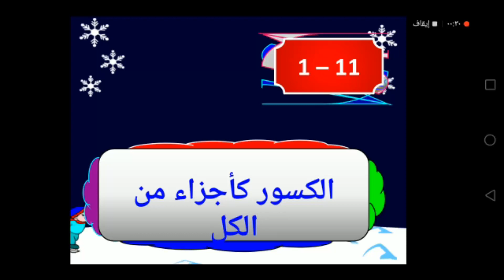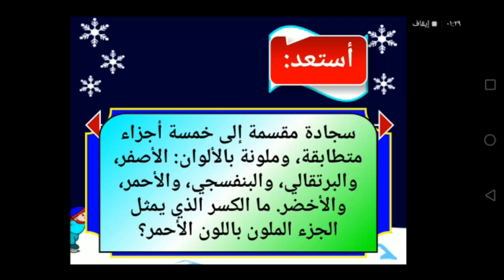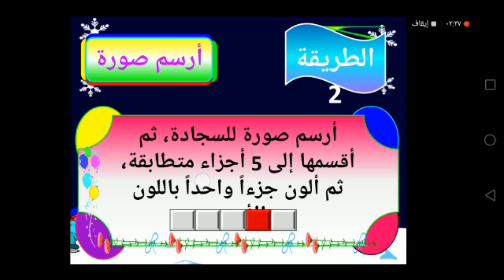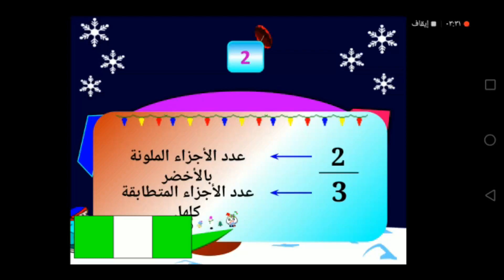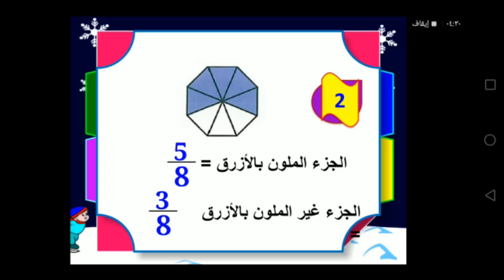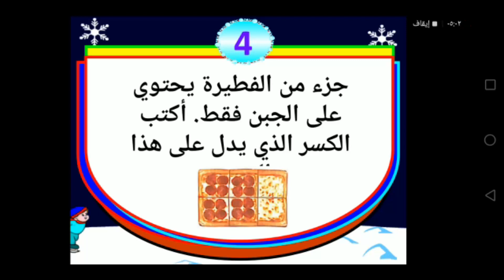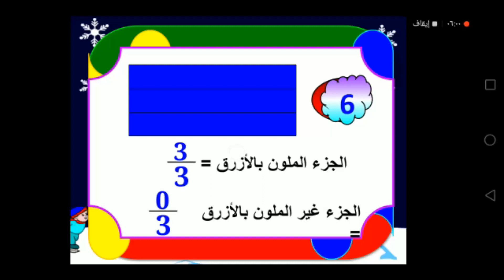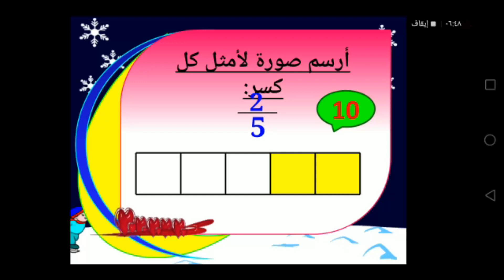الفصل الحادي عشر الدرس الاول-رياضيات الصف الثالث الابتدائي-الفصل الدراسي الثاني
-رياضيات الصف الثالث الابتدائي-الفصل الدراسي الثاني